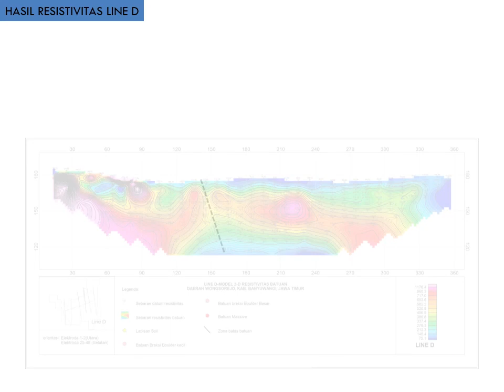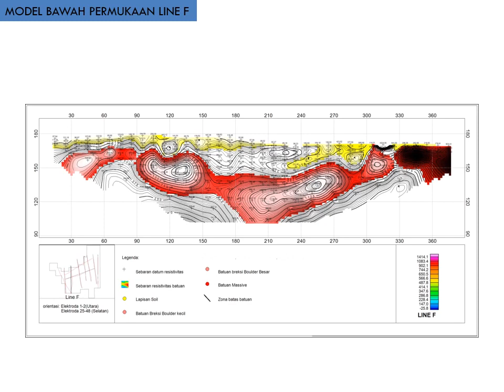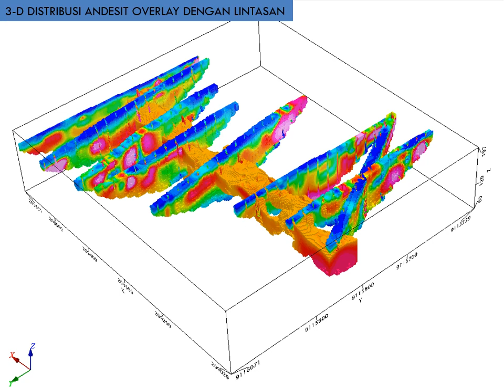OASIS MONTAJ: Separates Breccia, Andesite and weathered rock(Soil) using resistivity-IP methods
The resistivity-IP method is a geophysical technique that can be used to distinguish between different geological materials such as breccia, andesite, and weathered rock or soil. This technique measures the electrical resistivity and chargeability of materials to create a subsurface image of the geology.

OASIS MONTAJ is a software application that can be used to process and interpret geophysical data, including resistivity-IP data. Here are some steps to separate breccia, andesite, and weathered rock using resistivity-IP methods with OASIS MONTAJ:

1. Collect geophysical data: Collect resistivity-IP data in the area of interest using appropriate geophysical instruments.

2. Import data into OASIS MONTAJ: Import the resistivity-IP data into OASIS MONTAJ for processing and analysis.

3. Process the data: Use OASIS MONTAJ tools to filter, remove noise, and enhance the resistivity-IP data.

4. Create a resistivity model: Use OASIS MONTAJ to create a 3D resistivity model of the subsurface based on the resistivity-IP data.

5. Analyze the model: Analyze the resistivity model to identify areas of high and low resistivity, which can indicate variations in geological materials.

6. Apply geological knowledge: Based on the geological knowledge of the area, interpret the resistivity model to identify areas with breccia, andesite, and weathered rock.

7. Validate the results: Conduct fieldwork or drillings to validate the results of the resistivity-IP interpretation.

By using OASIS MONTAJ and the resistivity-IP method, geophysicists and geologists can identify and distinguish between different geological materials such as breccia, andesite, and weathered rock. This can be useful for mineral exploration, geotechnical engineering, and environmental studies.